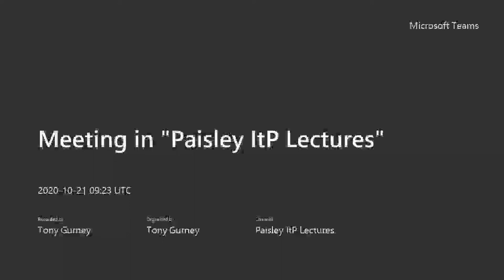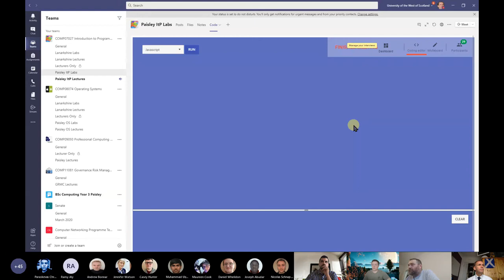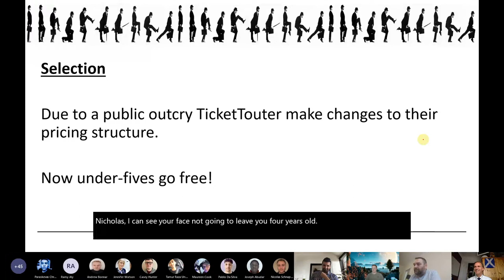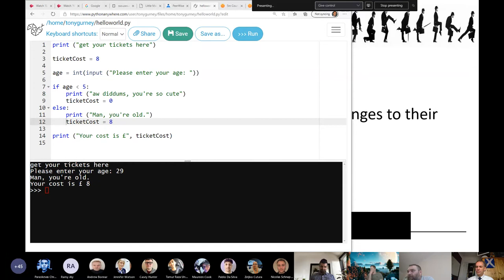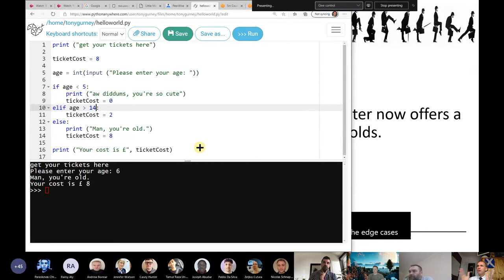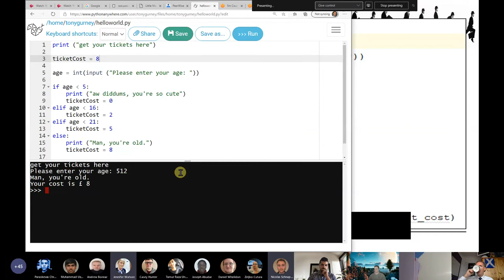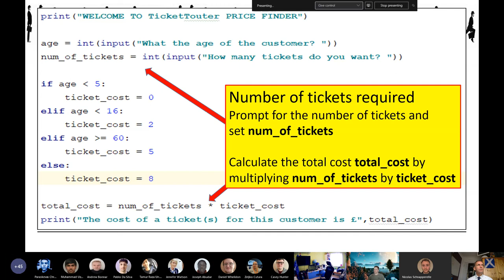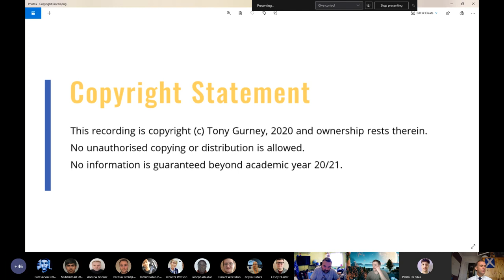Introduction to Programming in Python - Selection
Python Programming
Selection

From 21st October, 2020.